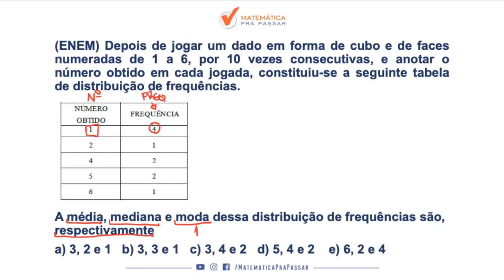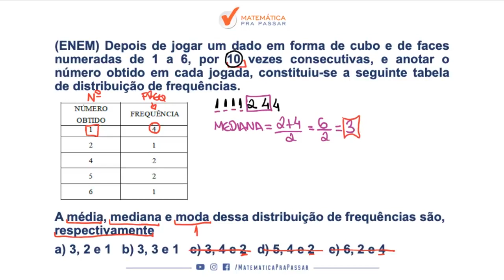Matemática para o ENEM |Dica 41| Medidas de tendência Central Agora Ficou fácil.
Você não sabe Medidas de tendência Central para a prova de Matemática do ENEM ?

Então você precisa aprender com esse vídeo onde nosso professor, Renato, mostra Interpretação de Medidas de tendência Central para a prova de Matemática do ENEM.

Você terá um passo a passo para Interpretação de Medidas de tendência Central para o ENEM e nunca mais errar nenhuma questão.

Agora basta dar o play no vídeo e aprender com o Método MPP Interpretação de Medidas de tendência Central para o ENEM.